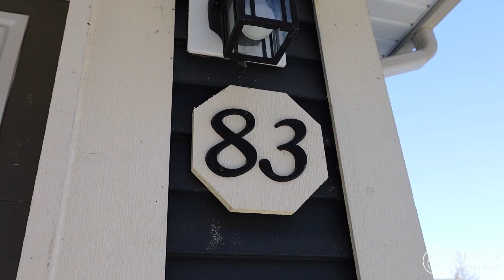83 - 6026 Lindeman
Serenity and privacy as it's finest living at the top of Hillcrest Lane! Located on a dead end road in the complex sits this beautiful Rancher with double basement featuring 1,663 Sq Ft with 2 Bedrooms + Flex Room ( could be 3rd Bedroom), 4 Bathrooms, two decks and a patio with fenced yard! Entry level offers a modern floor plan with open concept kitchen, large island, S/S appliances, and cozy living room with gas fireplace. Garage entry and powder room also on this floor. Below has 2 bedrooms each with their own bathroom, second walk out deck, & laundry. Basement offers a large flex space with heated tile floor, two closets, full bathroom, and yard access. STUNNING views of the mountains and valley from all 3 floors. Family friendly complex & pets allowed with restrictions. 3 car parking!